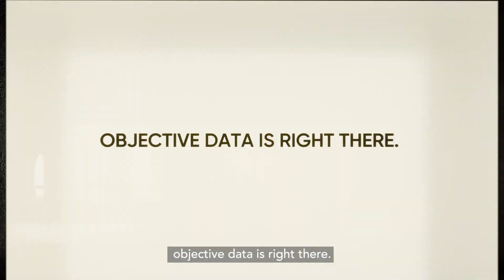Connected Construction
Buildots - One central platform connecting all aspects, connecting you straight to reality.